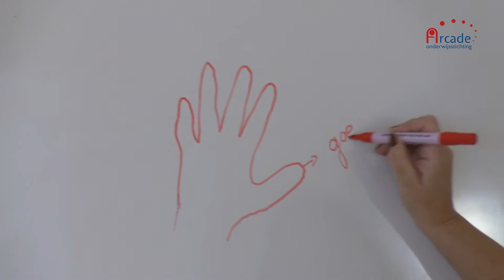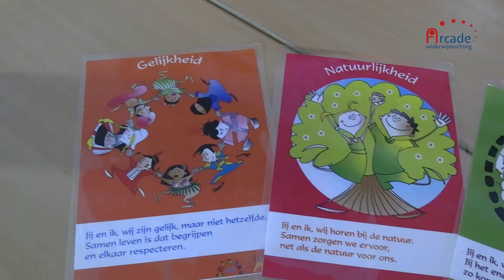HVO onderwijs op Openbare Hardenbergse basisscholen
Op de Hardenbergse Openbare scholen (De Kern, Het Palet, ’t Spectrum en Baalder)  kunnen de ouders al op jonge leeftijd kiezen voor HVO-lessen. In dit filmpje wordt uitgelegd wat er tijdens deze lessen wordt aangeboden.